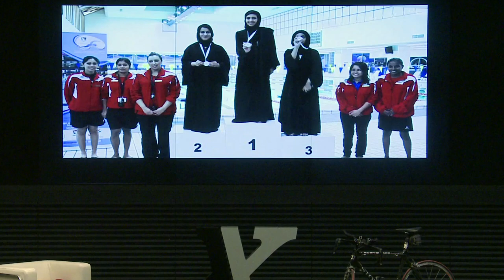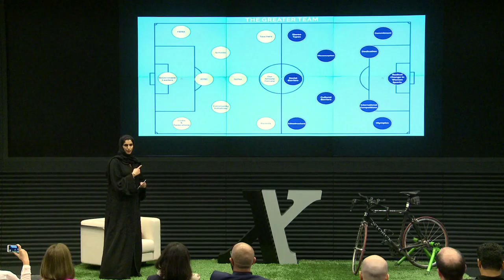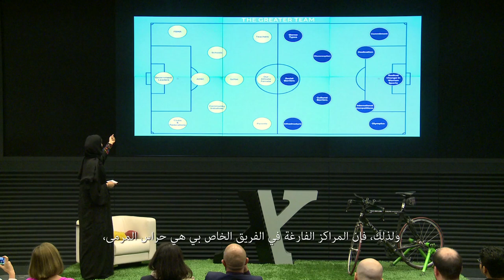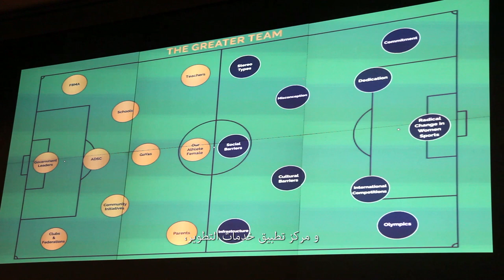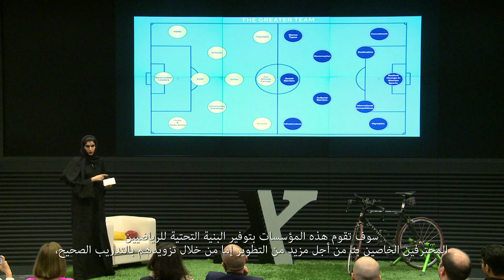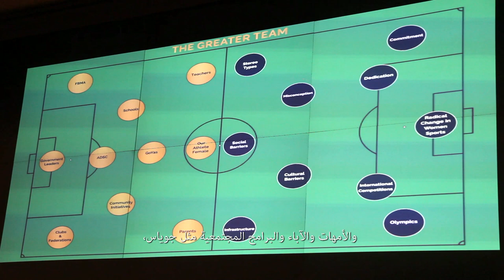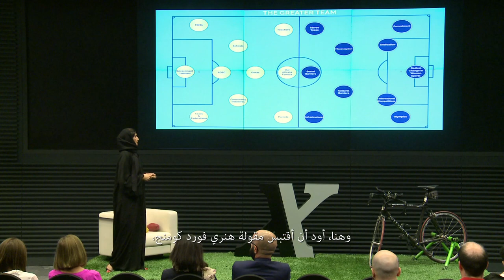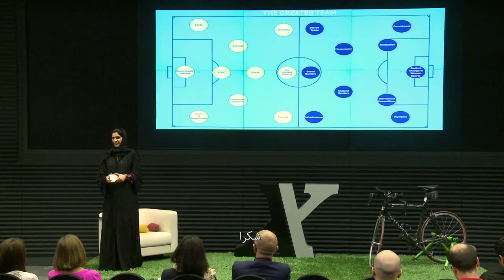Encouraging UAE National Women | Mai Al Jaber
We can all play a part to exact change and get more local UAE National females involved in sports, fitness and health.

To encourage more local UAE National females to participate in sports, fitness and health, we are all on the same team – from governments, coaches, fitness programmes and individuals – we all have a part to play and are only as strong as our weakest player.